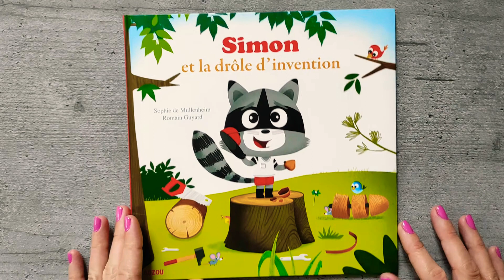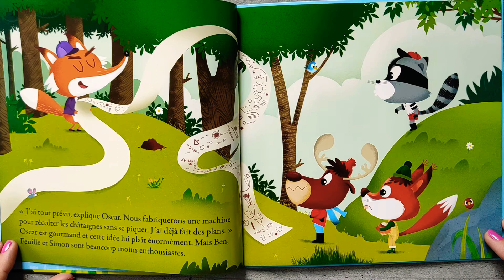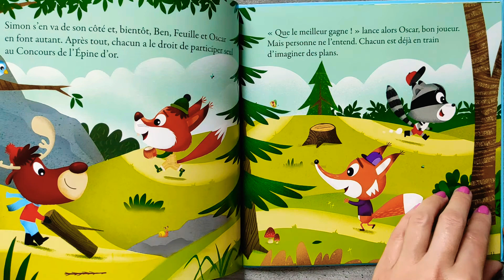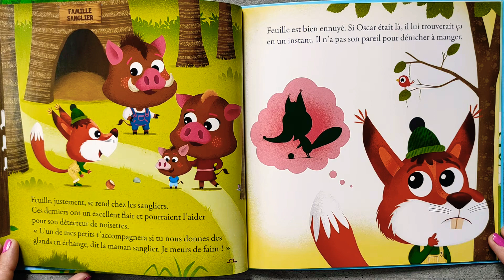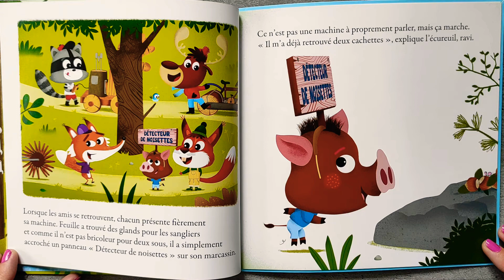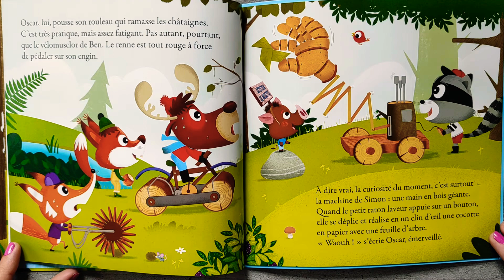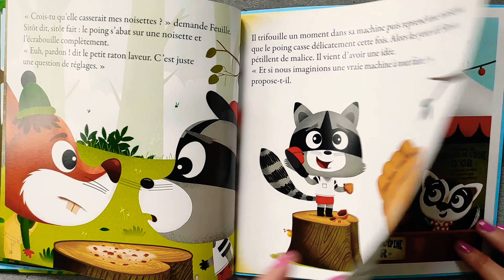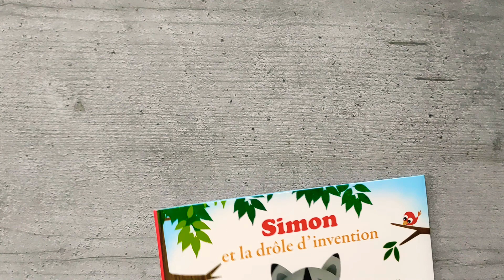SIMON et la drôle d'invention ❣️ AUZOU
Livre audio :

          Simon et la drôle d'invention ❣️

Oscar le renard est tout excité ! Le grand concours de la forêt de l'Épine est annoncé ! Mais les quatre amis ont tous des envies différentes, comment choisir ? Heureusement l'invention de Simon mettra tout le monde d'accord !

Fleurus, Lito, deux coqs d or, Larousse, tous ces éditeurs s arrache cette auteur de talent. Sophie de Mullenheim a écrit deux P'tits Classiques chez Auzou. Elle vit à Montaigu. Après Le Livre interdit à la maîtresse revoilà Romain Guyard chez Auzou. Très présent aux éditions Frimousse, il croque à merveille notre petit raton. Il vit à Vitré.

Ce livre est disponible en librairie et sur Amazon 👇